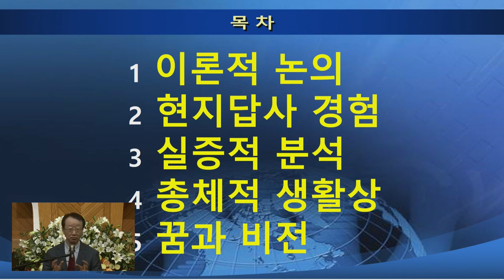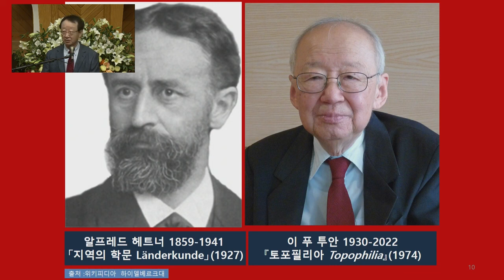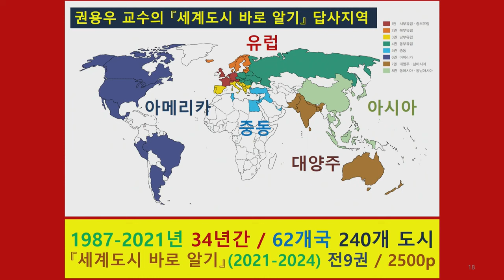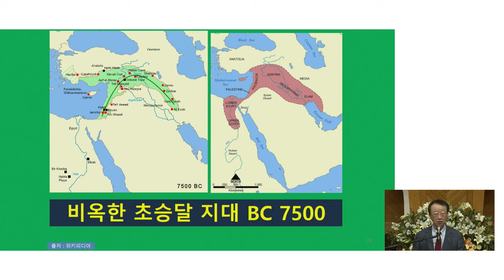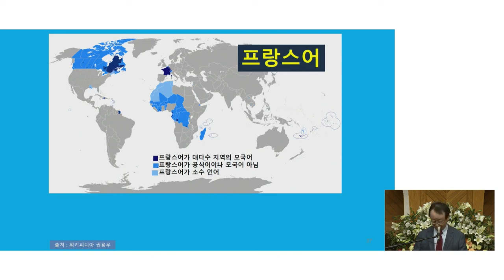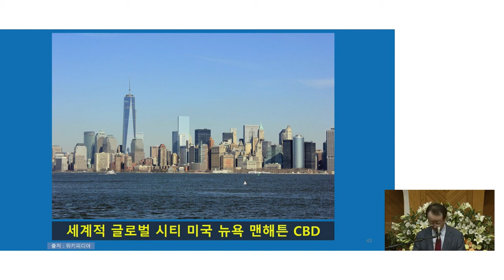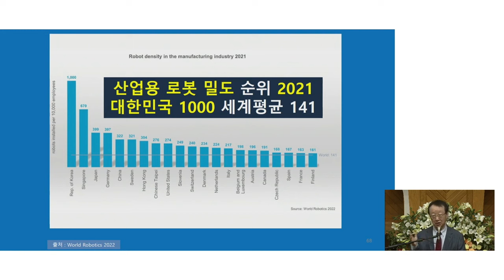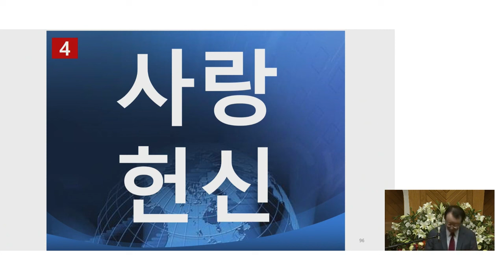도시문명과 말 먹거리 종교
2024년 4월 14일 예닮교회 특강

*강사 소개: 권용우교수
성신여대 명예교수, 도시 지리학자, 서울대학교 Ph.D
그는 60개국의 몇 백개의 도시들을 직접 방문하여 답사하고
도시에 대한 정보들을 수집하였습니다.
그는 70여권의 책을 출간하였습니다.